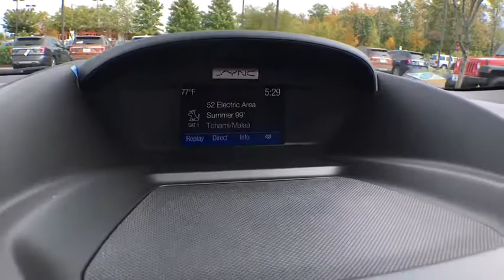2017 Ford Escape Chantilly, Leesburg, Sterling, Manassas, Warrenton, VA C71361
2017 Ford Escape SE 4WD. 27/20 Highway/City MPG Ted Britt Ford #1 Ford Dealer on the East Coast!